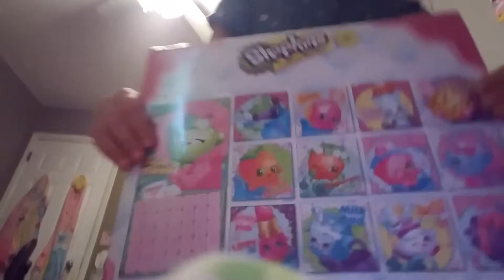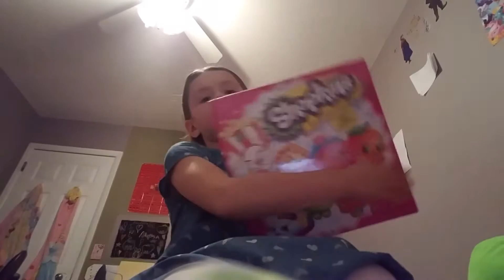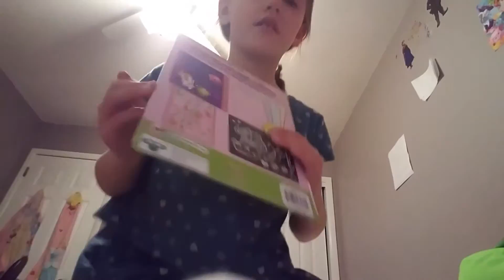Shopkins Valentine Day Suprised